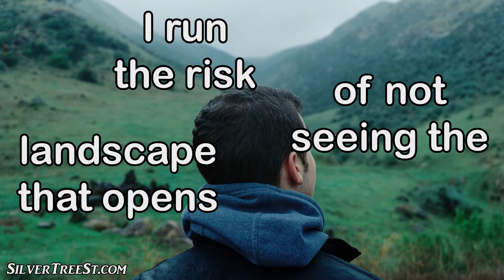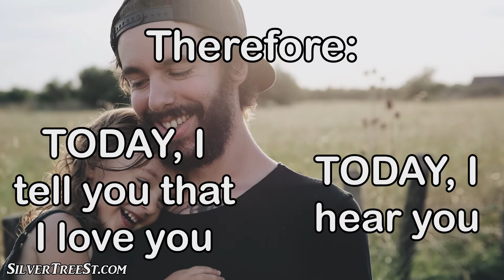TODAY... | Motivational Video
There is no more beautiful day than today. I know that it is very brief, that it will soon pass, and that I won’t be able to modify it later. That is way I like to step on it with force, enjoy its sun or shudder with its cold, feel like every moment says: present! Because TODAY I breathe, I see, I think, I hear, I laugh, I smell, I cry, I work, I touch, I love ...

TODAY I'm alive, like YOU are.
Keep going! And live today your life fully!